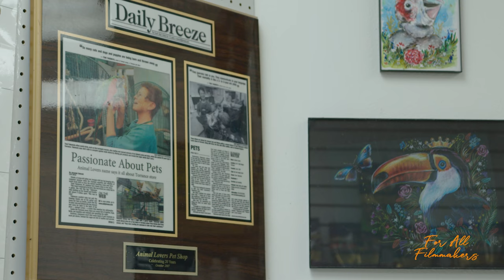an Animal lovers' story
A little documentary about the wonderful lady, Tomi T.

Animal Lovers Pet Shop was founded with a love for animals and the joy they bring to our lives. We focus primarily on buying birds and reptiles from reputable breeders and giving them a cozy and stimulating place to live before they find new, loving homes. We also provide bird grooming, boarding services, and we offer a variety of pet supplies for pet owners to choose from too. This way, you can find all the products your little friend needs to stay happy and healthy. Whenever you're looking to pick up some pet supplies or find a new reptile or bird to add to your family, stop by our shop. We'll be happy to see you and introduce you to our fun-loving little friends.

We opened Animal Lovers Pet Shop in 1987 to provide a safe and comfortable place for our birds, reptiles, cats, and more. We look forward to helping you find a new friend you'll love for years to come and all the supplies you may need for your little one.

Tomi took over the Animal Lovers in June of 1987, which was a full grooming facility for cats and dogs. At the time the store did not have the exotic birds that we now carry, it only carried wild finches, canaries, and cockatiels as well as fish and reptiles. It was in 1989 when the Palos Verdes Bird Farm closed, that she agreed to take care of their customers and a handful of their birds. she embarked on a journey that she never regretted.